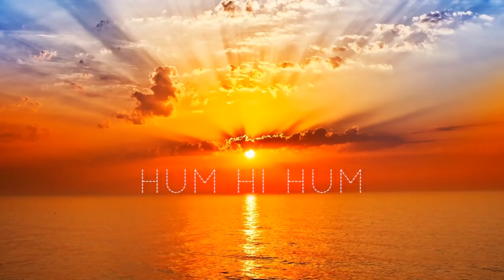HUM HI HUM BRAHM HUM | 3 Hours | Mantra Music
Hum Hi Hum Brahm Hum  or Humee Hum Brahm Hum is used to bring our consciousness our Heart Center.
'Hum hi Hum' or Humee Hum means - We are us.
Brahm Hum - This whole universe is us

Hum Hi Hum are the parts, Brahm Hum is the Whole. Its a mantra of interconnectedness of entire universe.

We sang this mantra in the vedic tradition of chanting 108 times.
1 - one universal creator
0 - no shape, no size, no fear, no hatred
8 - The one who is infinite

Smile & Cultivate Mindfulness

LIKE this Mantra? Do share it with Others.

BIRTHDAY - Its our Birthday but you get the Gifts.

NEW MANTRA ALBUM :  Our New Mantra Album 'Mantras for Deep Inner Peace' is now available for Sale. Get it on